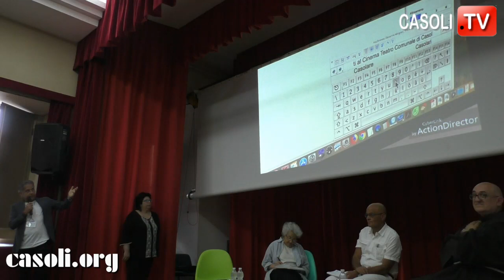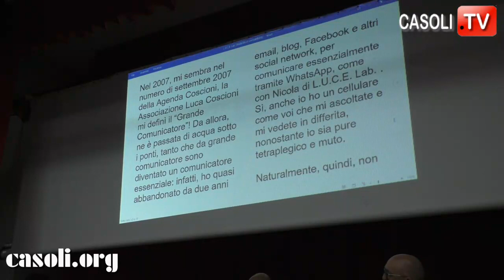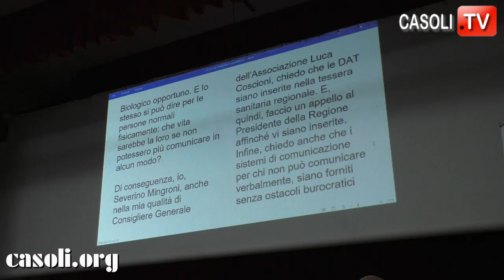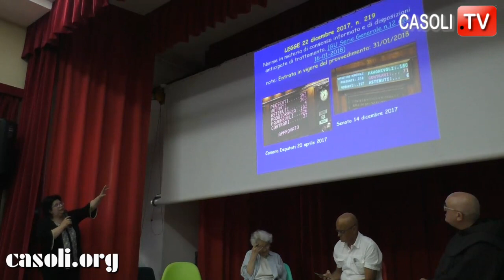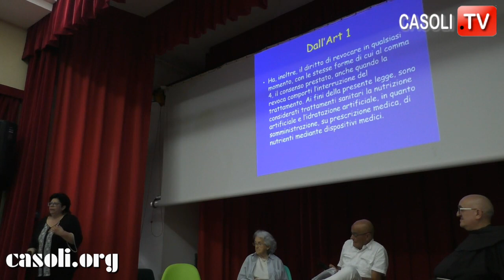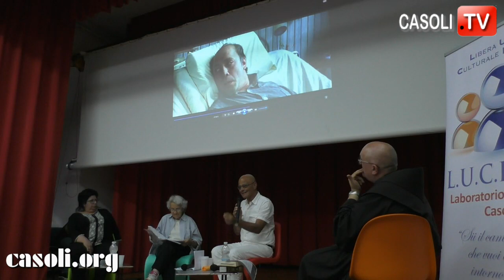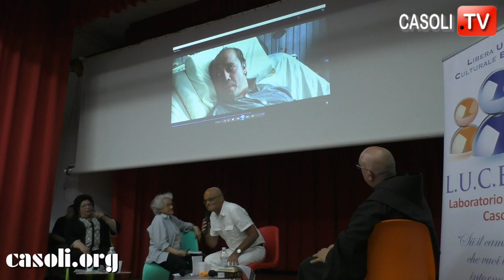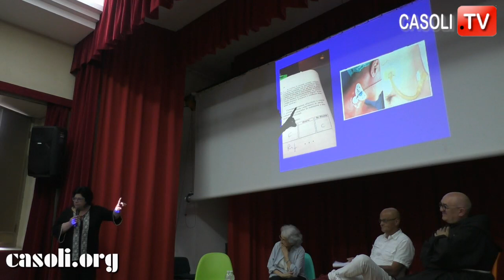CASOLI 01-06-2018 - CONVEGNO "IL FINE VITA TRA SCIENZA E COSCIENZA"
CASOLI (CH), 1 GIUGNO 2018,  convegno dal titolo: "IL FINE VITA TRA SCIENZA E COSCIENZA. Autodeterminazione, Diritto, Etica e Religione"
Evento organizzato dall'Associazione LUCE Lab con il patrocinio dell'Ordine degli Avvocati di Lanciano e  del Comune di Casoli.
Presentazione: Nicola Rosato (Ass. LUCE lAB)
Saluti: Avv. Silvana Vassalli (presidente Ordine Avvocati Lanciano)
Relatori: Mina Welby (Co-presidente Associazione "Luca Coscioni"), padre Nando Simonetti e Dott.ssa Maria Amato.
Moderatore: Dott. Lucio Zinni.
Videomessaggio: Severino Mingroni (Consigliere generale Associazione "Luca Coscioni")
Interventi dal pubblico: Dott. Giovanni Vassalli, Dott.ssa Orietta Pelliccioni e Prof.ssa Costanza Cavaliere.

INTERVENTI:
0:00:05 - presentazione di Nicola Rosato (Ass. LUCE Lab)
0:12:18 - saluti dell'Avv. Silvana Vassalli (presidente Ordine Avvocati Lanciano)
0:18:25 - videomessaggio di Severino Mingroni (Consigliere generale Associazione "Luca Coscioni")
0:22:28 - inizio dibattito condotto dal Dott. Lucio Zinni
0:30:28 - Dott.ssa Maria Amato
0:45:35 - Lucio Zinni
0:47:45 - Mina Welby (Co-presidente Associazione "Luca Coscioni")
1:02:32 - Lucio Zinni
1:02:32 - Maria Amato
1:05:44 - Lucio Zinni
1:08:22 - Padre Nando Simonetti
1:31:13 - Lucio Zinni
1:31:13 - 42 secondi del Film "Mare dentro"
1:35:20 - Lucio Zinni
1:36:53 - Dott. Giovanni Vassalli
1:42:52 - Dott.ssa Orietta Pelliccioni
1:45:40 - Prof.ssa Costanza Cavaliere
1:51:45 - Padre Nando Simonetti
1:58:15 - Dott.ssa Maria Amato
2:06:10 - Conclusioni di Mina Welby